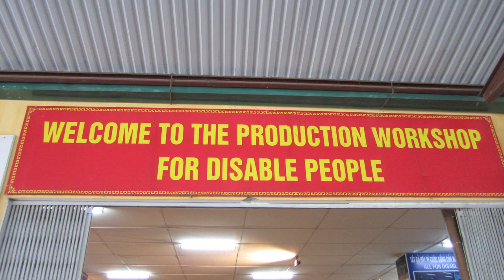Vietnamese Art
--- A Vietnamese veteran returned to Vietnam and founded the Hong Ngoc Fine Art Company to help the Vietnamese who were injured in the Vietnam war. This is some of their art. You can call them to buy their art and they will send you pictures.